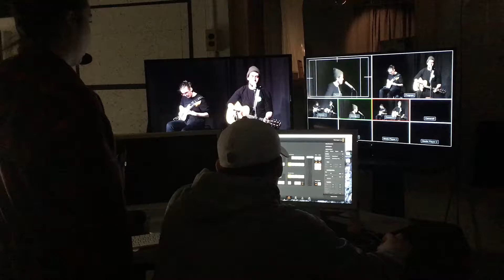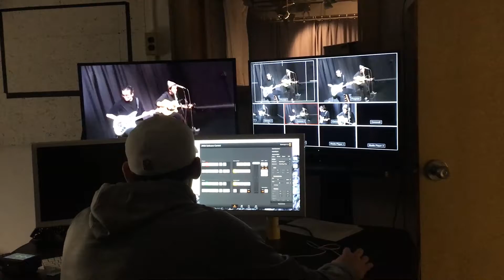News Video Revised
Adelphi Television Network at Adelphi University. Created by Madison Schimek and Shannon Jones.